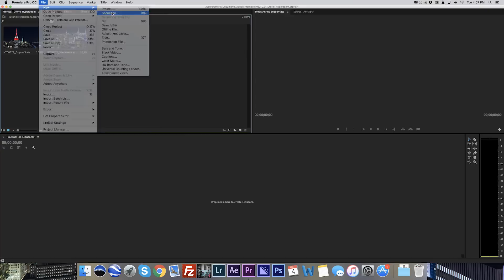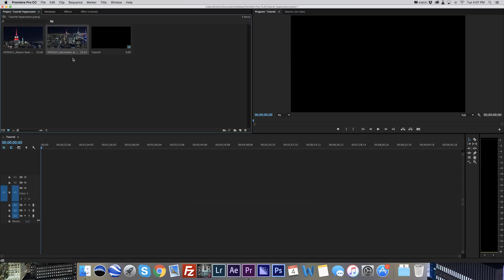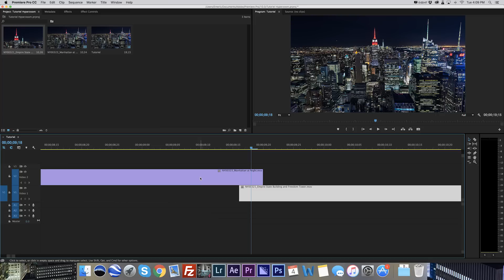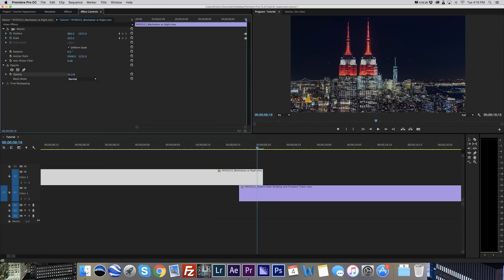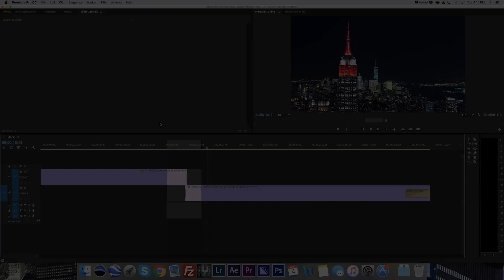Timelapse Tip - Comment faire un "Hyperzoom" (En Français)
On y voit que du feu!

Je viens de créer un groupe Facebook (En Français) sur le monde du Timelapse

Partagez vos créations et demandez des conseils et avis!

PLEASE DO NOT COPY, STEAL OR RE-UPLOAD MY WORK WITHOUT AUTHORIZATION. I WILL TAKE DOWN ANY VIDEOS WITH MY WORK IF YOU USE IT WITHOUT MY CONSENT. THANK YOU